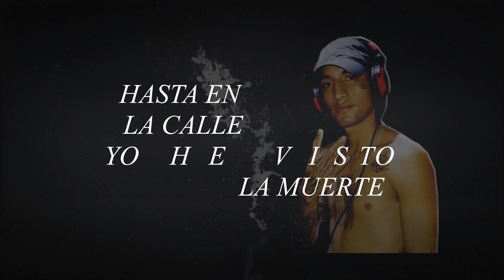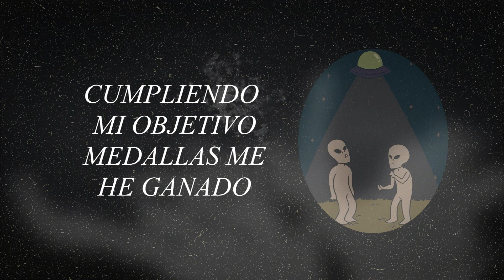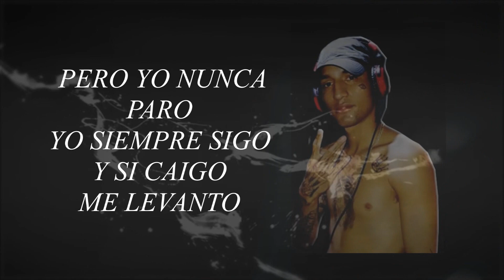Día a Día - El Alien (Prod. Time Music Récords & Case - g Music)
Descargala en:
Snaptube y mas...

Producción de:  Time Music Récords
Beat: Case - g Music